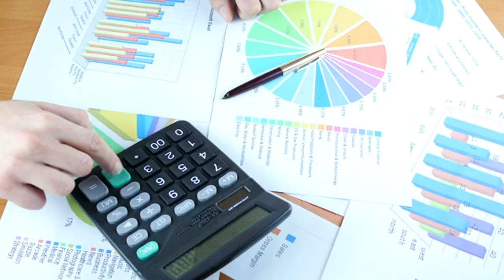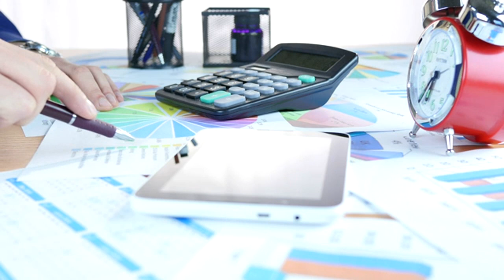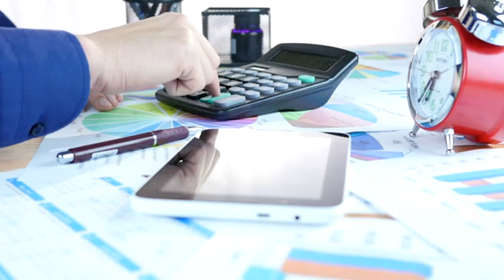TRUST GOD - Steve Harvey, TD Jakes, Jim Rohn, Joel Osteen - Best Motivational Speech 2023